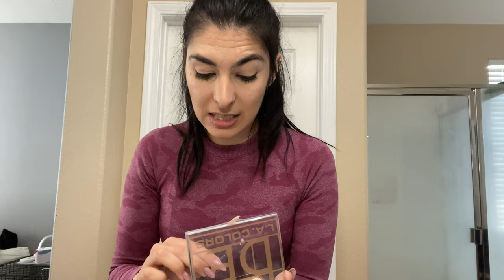Hormone Update Pt 3. // Did I Get Scammed + BIG ANNOUNCEMENT!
Hey y'all!
It's been 11 months since I started Bioidentical Hormone Replacement Therapy. Today I'm giving you an update on how its been going, how im feeling, did I get scammed, and a Big announcement!

I had my first procedure done March 28, 2021
If you haven't watched my first video on the whole starting hormone therapy rollercoaster, check it out here:

I am not a doctor, I am not recommending any of these things, just giving you my opinion on what has helped me.
Definitely check with your doctor about your hormone levels & dont be afraid to ask for a general hormone panel! I HIGHLY RECOMMEND. GETTING A SECOND OPINION!

You can find my Outfits on LikeToKNOW.it